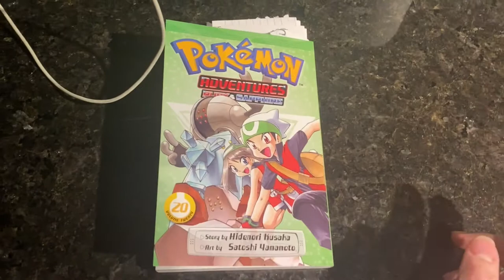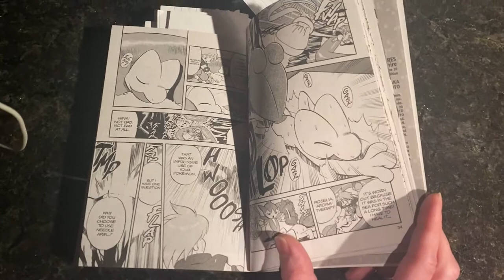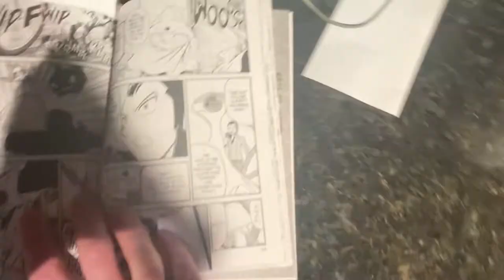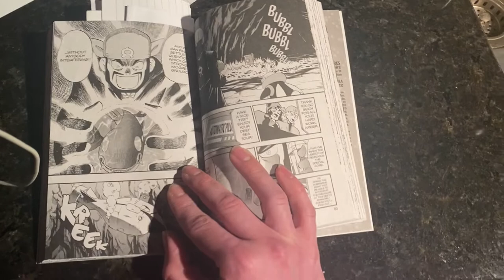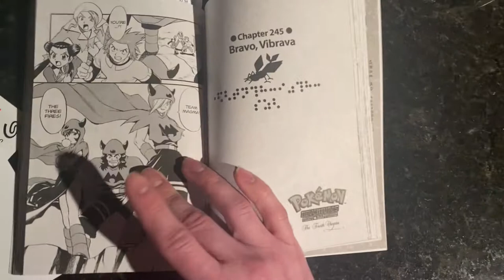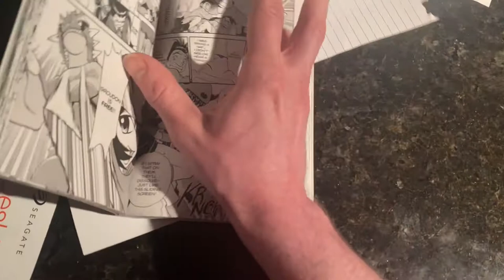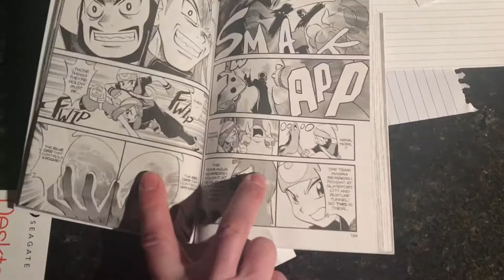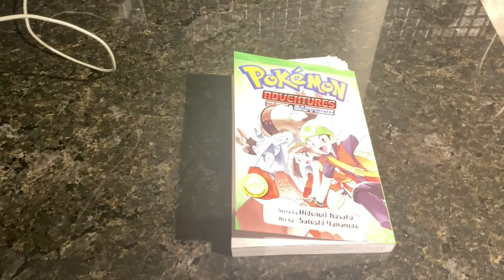Pokémon Adventures 20 is better plotted than Game of Thrones (it's actually finished!)